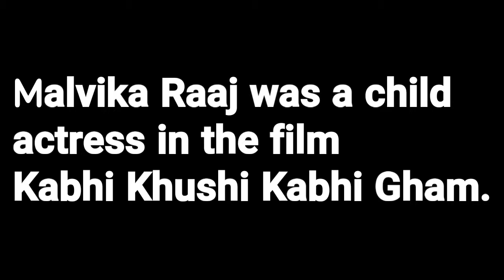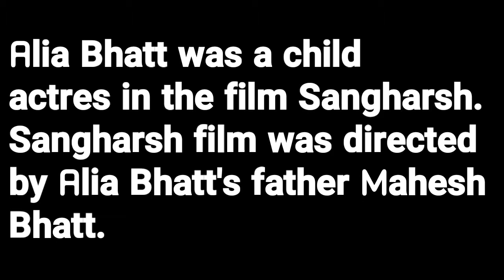TOP 5 CHILD ACTORS GROWN SO BEAUTIFUL YOU WON'T BELIEVE